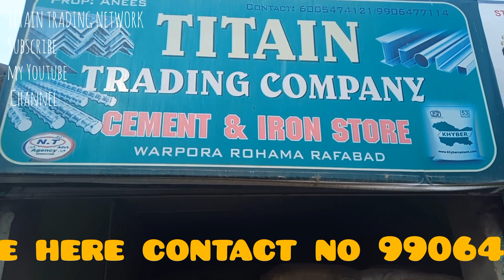titain trading network rohama like Subscribe and